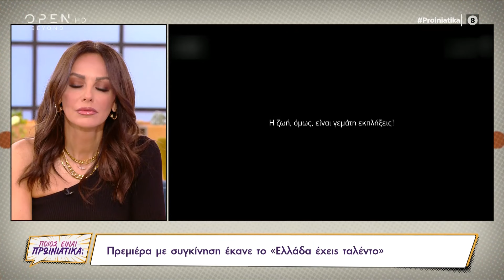Πρεμιέρα με συγκίνηση έκανε το «Ελλάδα έχεις ταλέντο» | Ποιος είναι πρωινιάτικα; | OPEN TV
Το «Ελλάδα έχεις ταλέντο» έκανε πρεμιέρα με μια ιστορία που συγκίνησε τους πάντες.